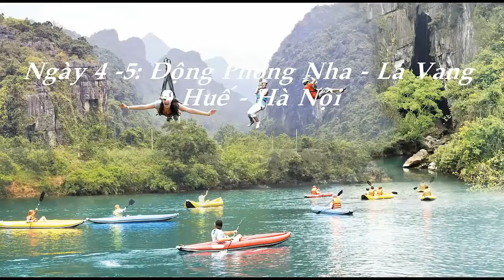DU LỊCH ĐÀ NẴNG GIÁ RẺ HÀNG TUẦN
Du Lịch Di Sản Việt chuyên tour Đà Nẵng.